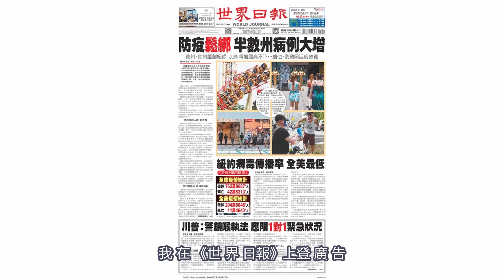我在紐約市開黑車送機場【美國廿年打工記#21】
2002年我用我的航空之星開始了送機場的黑車業務，希望賺快錢換車。

請觀看：
我爲什麽離開中國？播放清單【美国廿年打工记】第一期
相見在咖啡館。播放清單【我們的異族黃昏戀】第一期